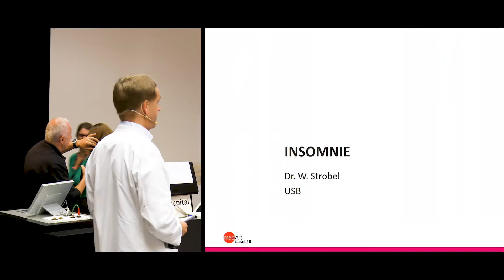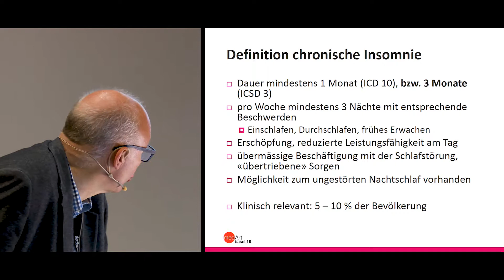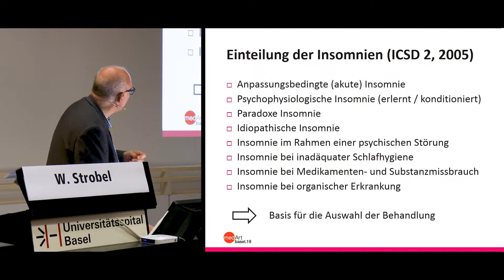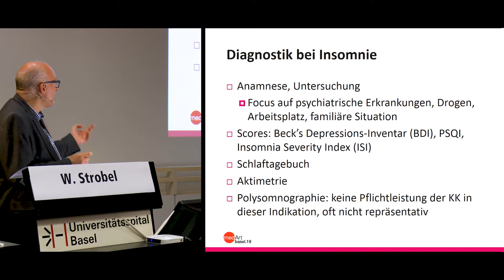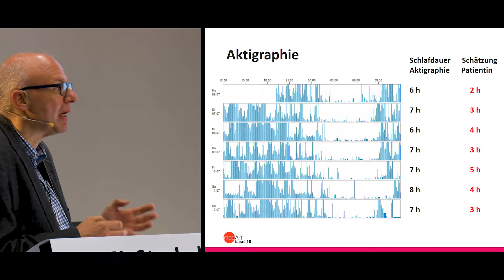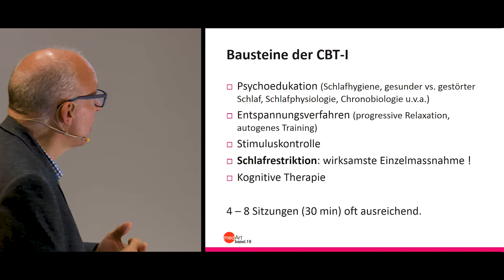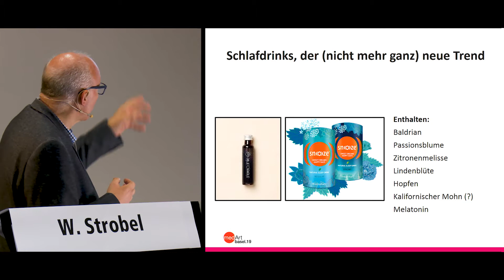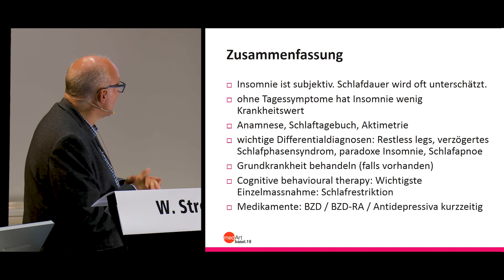medArt2019: Donnerstag 02 W Strobel Insomnie